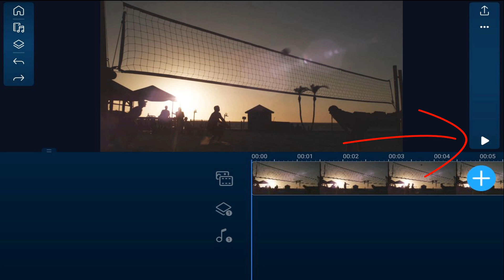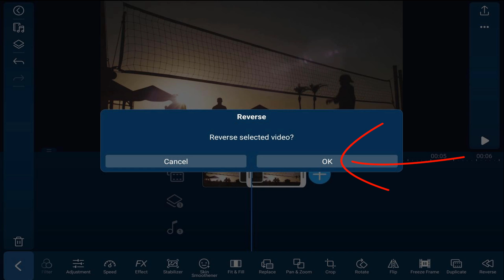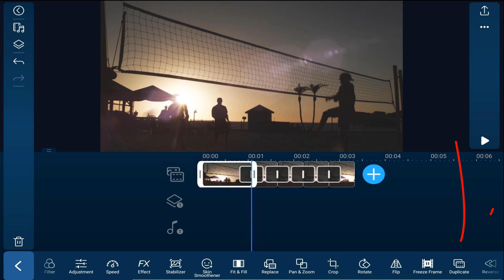How To Create A Boomerang Loop Effect | PowerDirector App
If you want to create a boomerang loop effect with the PowerDirector app, click here!

The how to create a boomerang loop effect tutorial uses the PowerDirector Mobile Video Editor App for Android iPad iPhone iOS to make a video effect. The video shows how to use a video clip, reverse, speed, and the aberration glitch effect in PowerDirector to make a dope video for Instagram TikTok YouTube or wherever you want.

0:00 Boomerang Loop Demo
0:18 Reverse
1:07 Speed
1:23 Aberration Glitch
2:01 Loop
2:44 TV Glitch Effect

Grow Your YouTube Channel
PowerDirector University On the Web
Title: Future Focus Version B
Composer: Joshua Mosley
Album: MusicBOX Collection 2
Publisher: Digital Juice Music, INC.